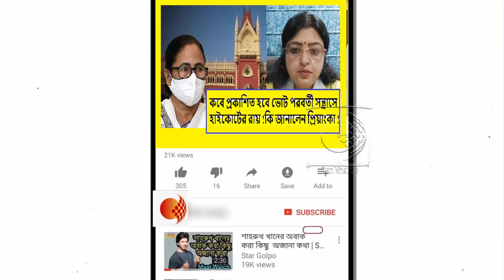অত্যাচারিত মহিলাদের অতিশীগ্রই কেন তার সাথে যোগাযোগ করতে বললেন প্রিয়াঙ্কা টিব্রিয়াল !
সরকারী কর্মচারীদের DA বাকী নিয়ে কি বললেন শুভেন্দু !